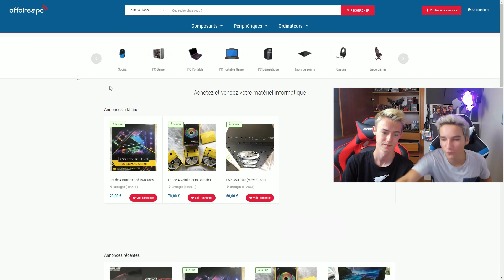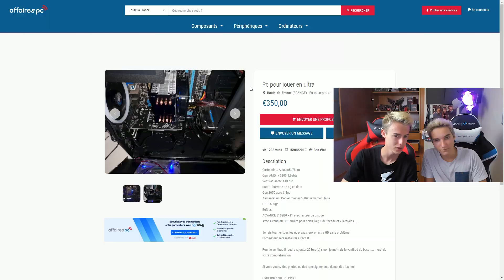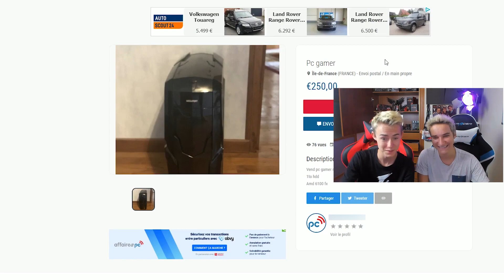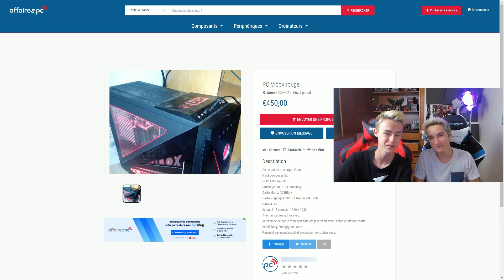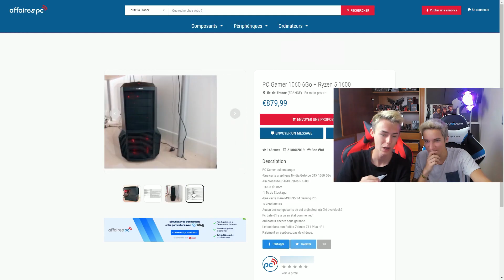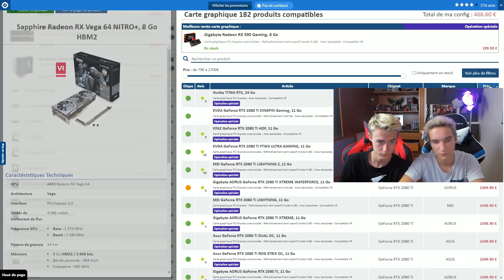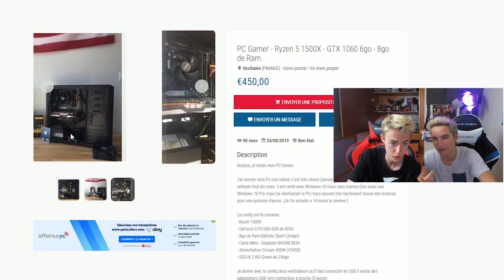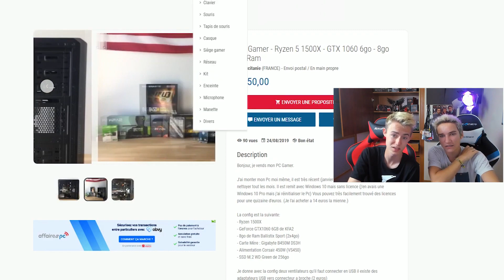LES PIRES PC SUR AFFAIRESPC ! #1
Après avoir analysé les pires annonces sur LebonCoin, on a cherché aujourd’hui les pires annonces de PC gamer parfois pas cher sur AffairesPC ! Que des surprises !

►Les Bons Plans High-Tech Amazon
PC sur mesure au meilleur prix ! TopAchat

►Vidéo montée avec amour et passion par Gauthier

HardwareFR
FrenchHardware
Pc Gamer